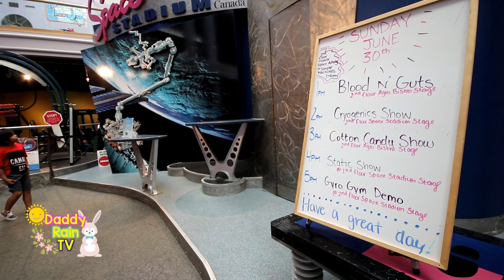Real Science, Real Fun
The Saskatchewan Science Centre is a non-profit, non-governmental educational facility with the mission of igniting scientific curiosity in Saskatchewan communities through interactive, dynamic, and engaging opportunities. Their vision of the future, in fulfilling that mission, is inspired minds through science and innovation. The Science Centre is one of Saskatchewan's largest family tourist attractions with more than 5 million visitors since our opening in 1989.